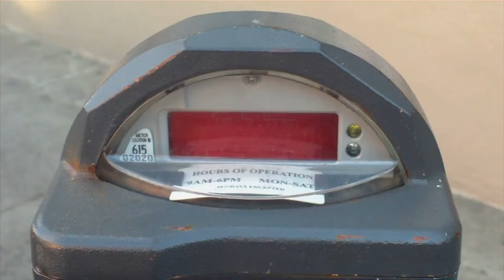Happy Tree Friends TV Series Episode 11c - Easy Comb, Easy Go (1080p HD)